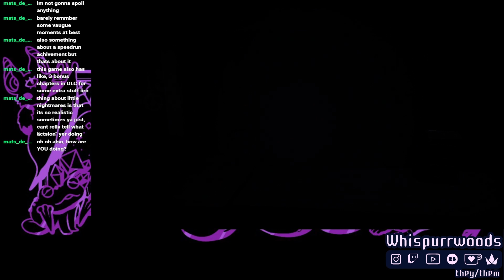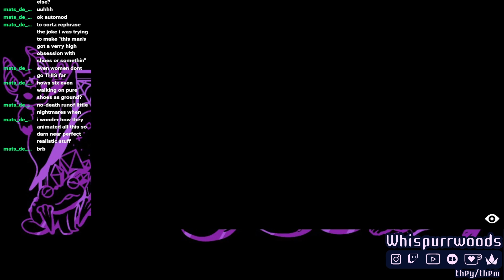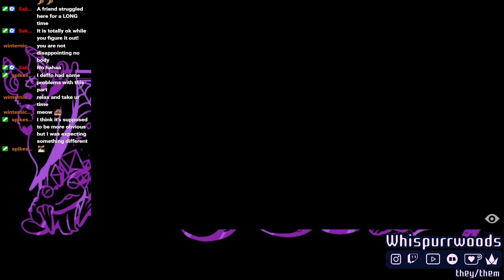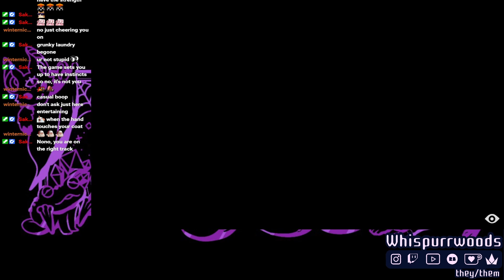Little Nightmares Part 1/2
End cap music:  In Memory of Jean Talon - The Mini Vandals